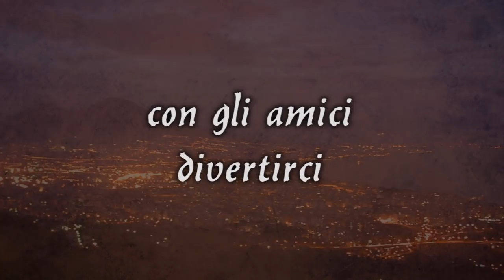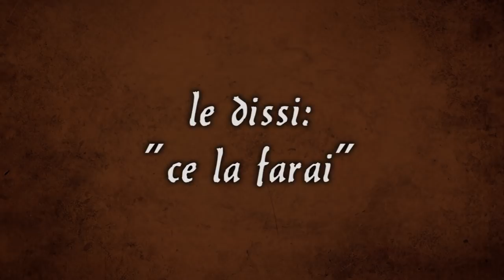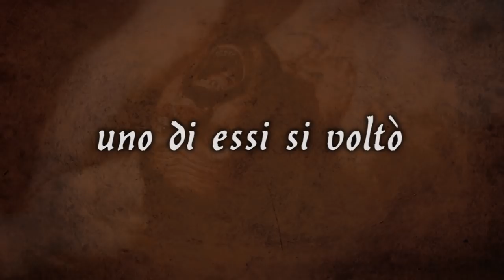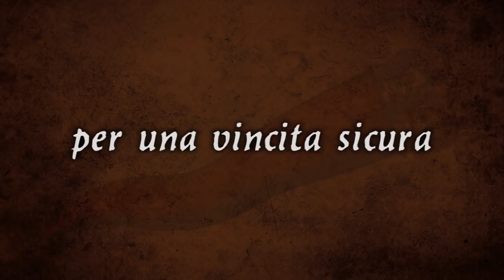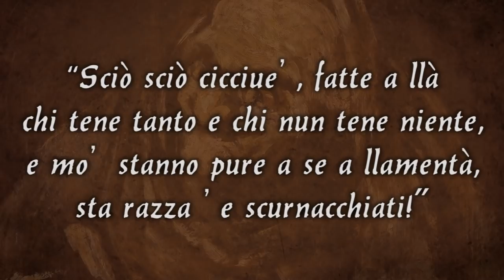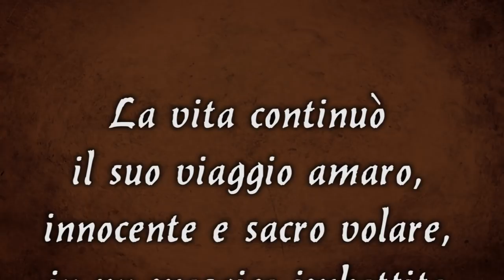Luigi Giuliano - Era Di Notte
Era di Notte
(testo - Luigi Giuliano, musica - Ludovico Piccinini)
voce - Ludovico Piccinini
voce narrante - Luigi Giuliano

Questo brano è parte di un progetto in cui Luigi Giuliano, noto anche come "Lovegino" o "re di Forcella", intende raccontare la sua vita e i drammatici contesti in cui ha operato. Assieme a Ludovico Piccinini, che ha curato le musiche, ha realizzato un corpus di brani intorno al mondo di Napoli, dal dopoguerra ai giorni nostri. Una testimonianza tanto diretta quanto poetica di uno dei più controversi e carismatici capi storici della camorra.